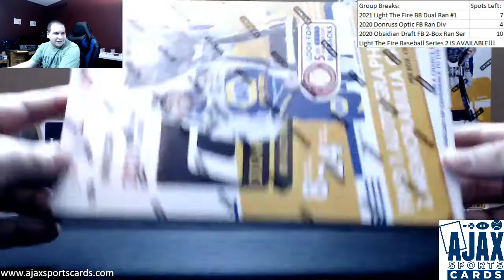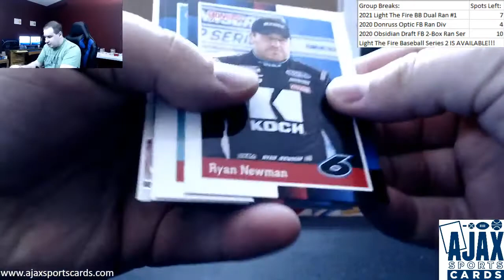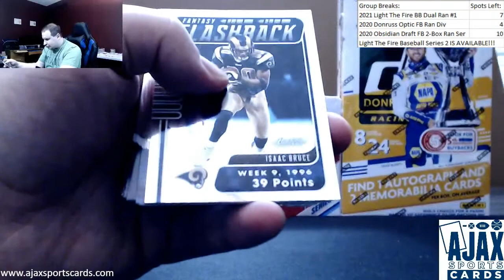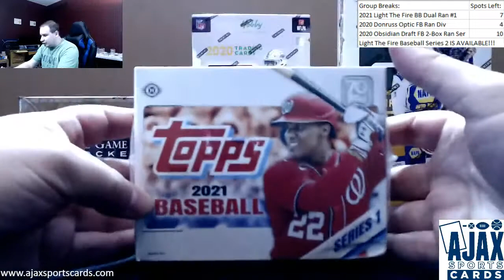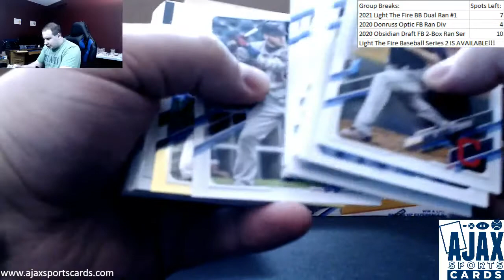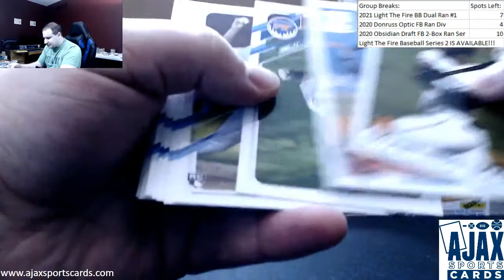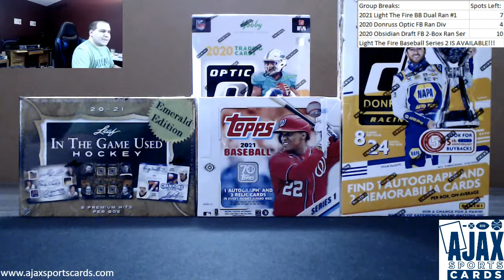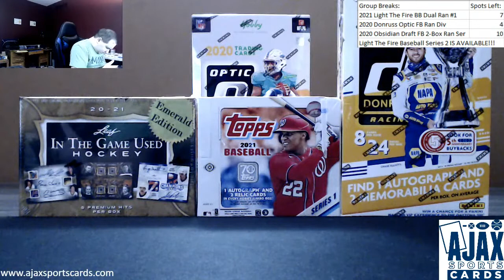2/12: Optic FB, 2021 Series 1, Light the Fire, and more!!!